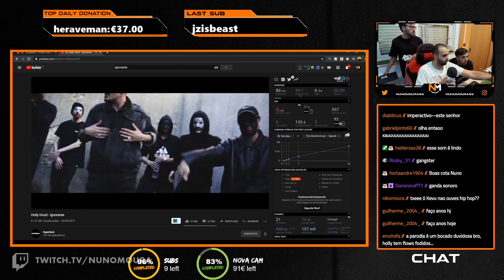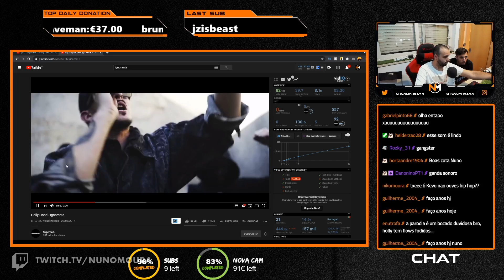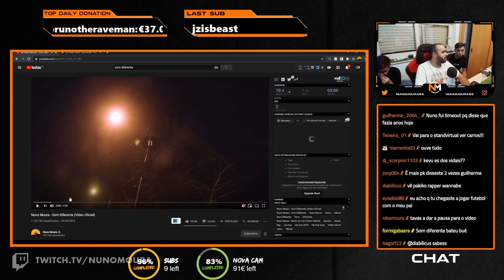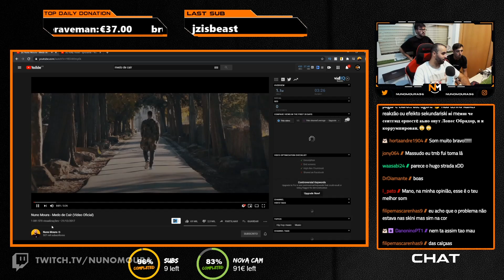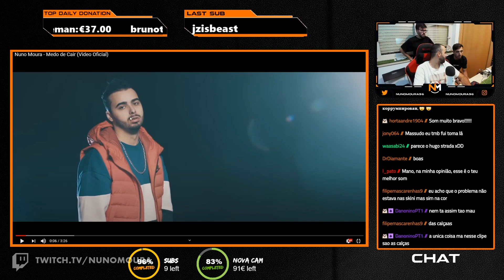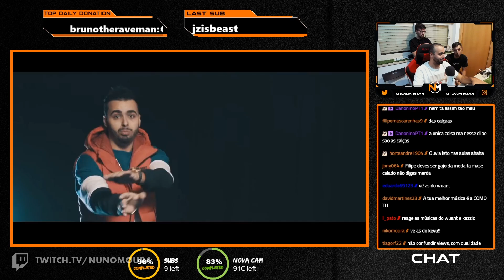NUNO MOURA REAGE A SONS ANTIGOS EM LIVE!!!